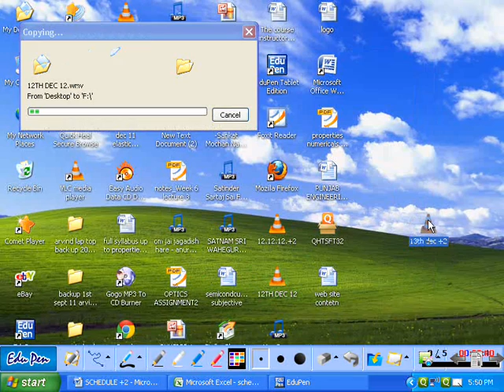13th dec +2